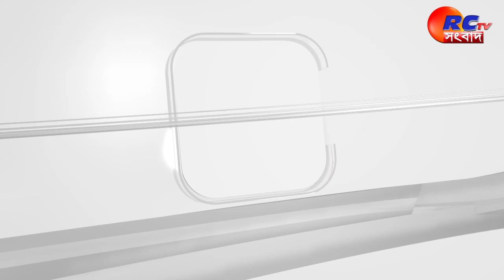Carnival | কার্নিভালে আমন্ত্রণ পেলেন না সুকান্ত মজুমদার